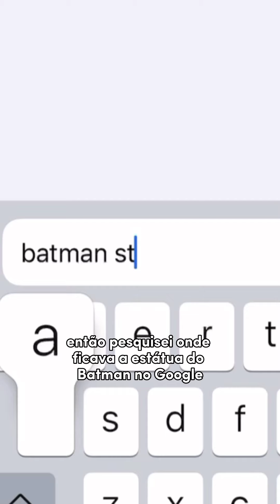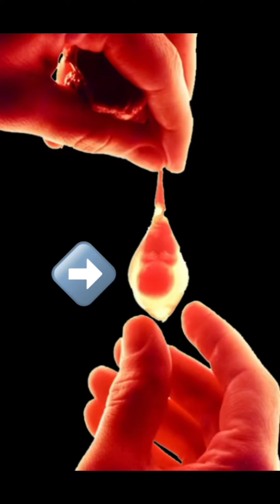Clonando uma Linda Mulher no Laboratório de DNA (VIDEO COMPLETO